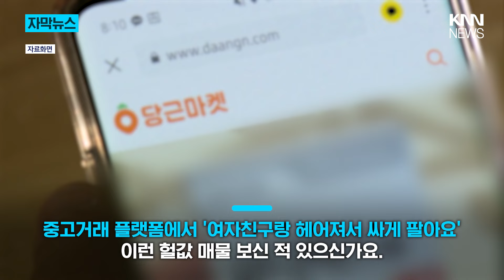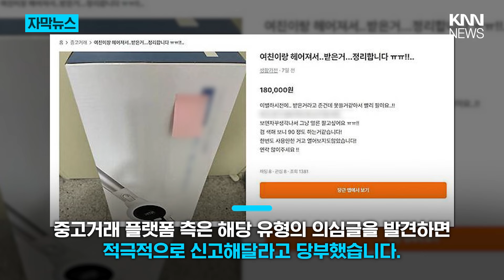"여친이랑 헤어져서 팝니다"…중고 거래, 알고 보니 / KNN